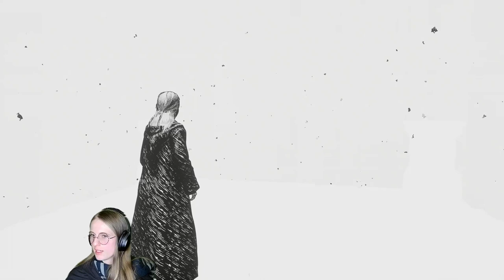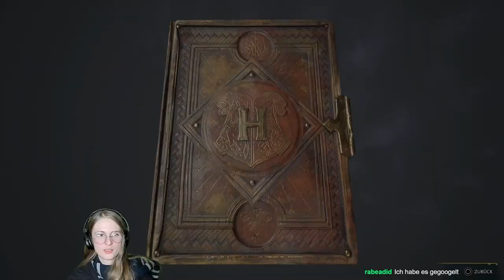Let's Play Hogwarts Legacy #69 - Die Prüfung von Niamh Fitzgerald Part 1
Lasst uns eintauchen in die Welt von Hogwarts Ende des 19. Jahrhunderts VOR den Geschehnissen aus Büchern und Filmen!

MUSIK
Intro:

Endcard:
Song: Harry Potter theme score Hedwig's theme
recreated by Kenez Nonwar - original score by John Williams